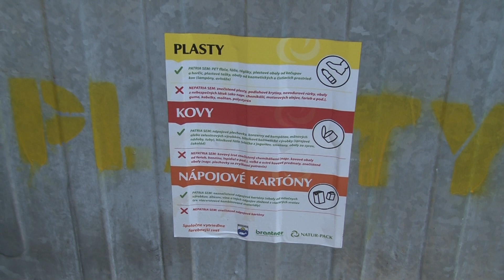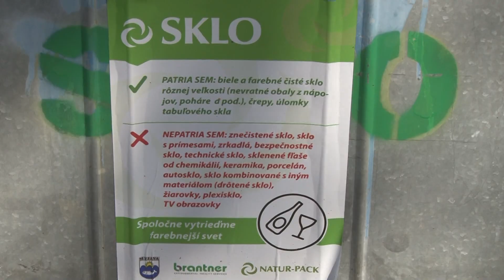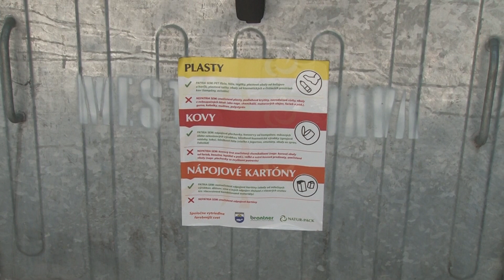Nové označenia na kontajneroch